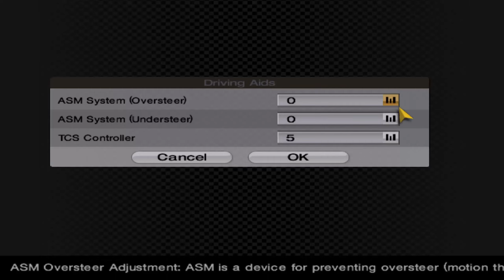Gran Turismo 4 | #16 One-Make Races: Black Pool Racers (1440p)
I will take cars that will be difficult to win in order to make racing more fun.

by MrCip